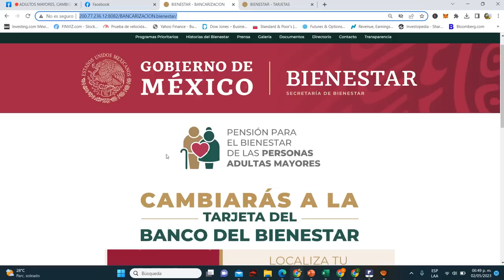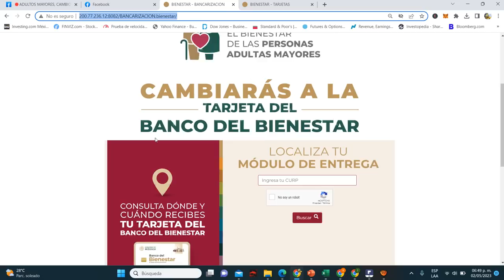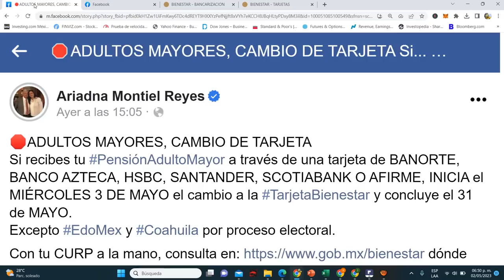NUEVO CAMBIO PAGO PENSION Adultos Mayores y Discapacidad💰🧓Bienestar Da NUEVA FECHA DEPOSITO TARJETA💳